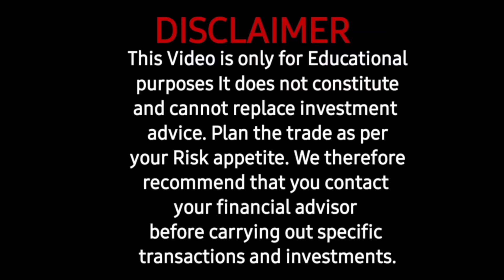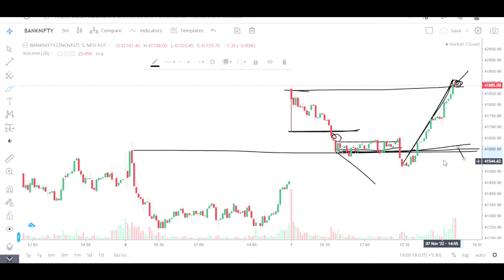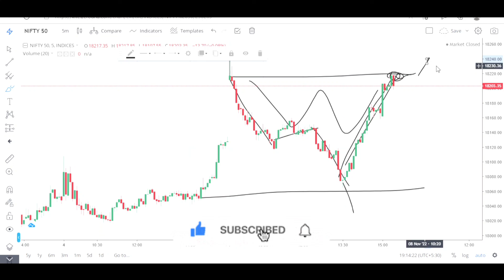MARKET ANALYSIS| DAILY ANALYSIS | BANKNIFTY & NIFTY 50 PREDICTION 09/11/2022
Here you will get to learn about Trading, Money Management, Risk Management, will help you to become a profitable trader and Financial Freedom.